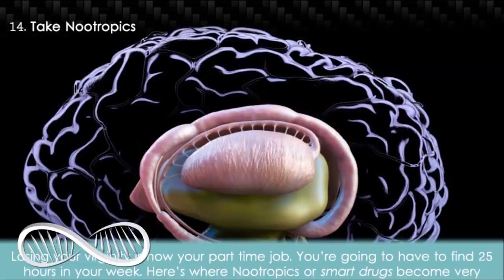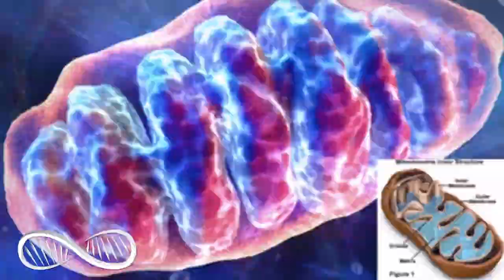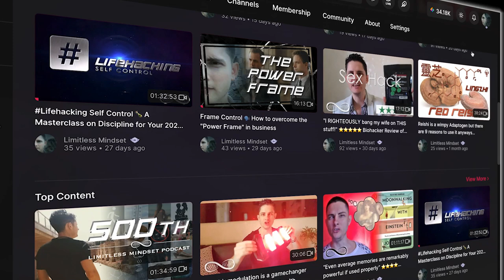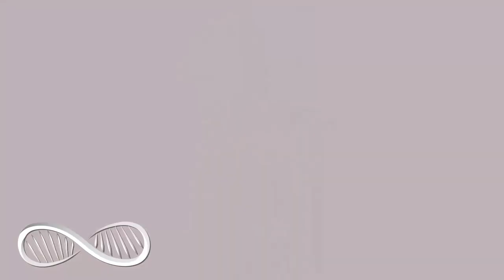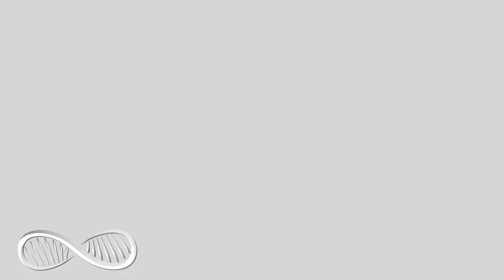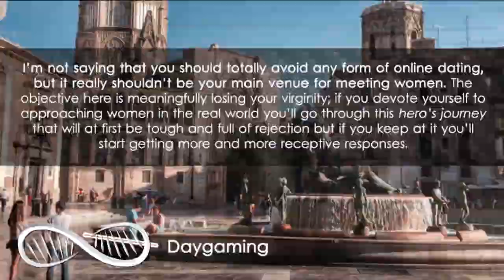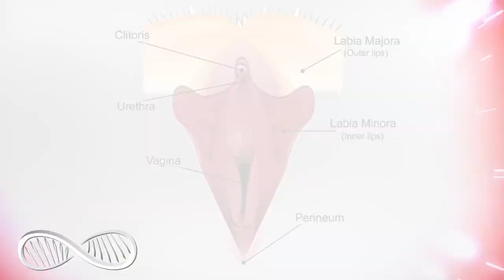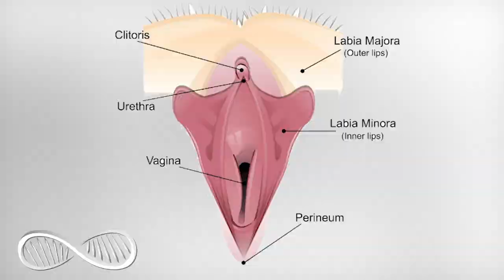Is your religion cock blocking you? [5/33] Steps to Sexual Sovereignty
A lot of young men’s religion has something to do with their extended virginity. When you’re a teenager, at the urging of a religious authority you committed to abstinence until marriage but then you don’t get married. The average age that people get married in many Western countries is late into their twenties or early thirties, so if you commit to abstinence you’ll likely be waiting for about a decade.
I have a lot of respect for religion. But I don’t think that the institutions of religion, the churches themselves are properly respecting marriage and the young people in their congregations. They ask you to abstain from sex till marriage but then they don’t do much to help you get married.
Being a virgin isn’t itself unattractive. But sexually experienced men have a naturally confident vibe that’s hard for virgins to fake. Even Christian girls pick up on this vibe and respond positively to it.

🎞️ 33 Steps to Losing Your Virginity - Full uninterrupted two-hour documentary + action plan + downloadable infographic
📖 Four sample chapters (ebook+audio) from my book for men - Don't Stick Your Dick in a Blender: How to meet a nice girl instead - from a tantric husband with a better sex life than you!
☯️ 9 Steps to Becoming a Tantric Man - The first video module of my sexhacking course, Master Mind Master Body Master Her.

Confused?